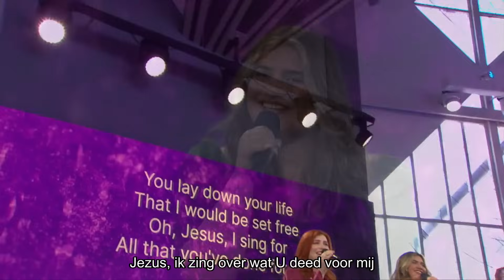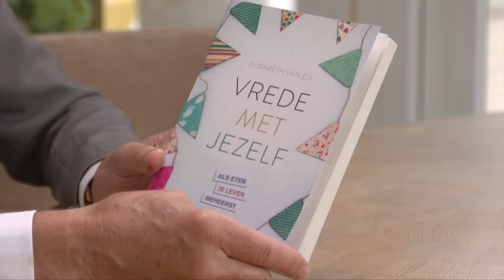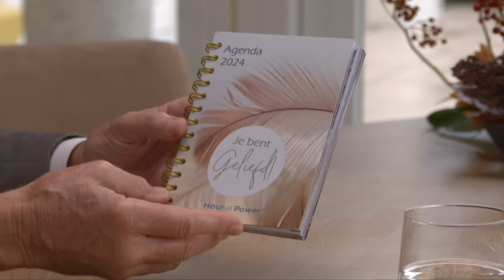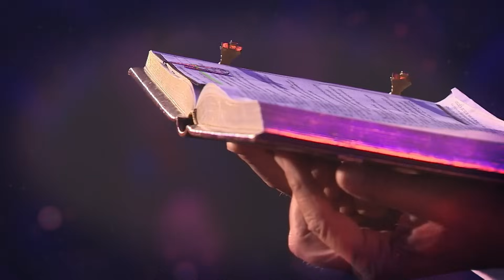Een gezond leven | Hour of Power | 26 november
De prekenserie ‘Jezus volgen’ sluit Bobby Schuller af met het thema ‘Ontdek het wonder’.✨ Dit vanuit het prachtige Jeruzalem aan het begin van de Via Dolorosa bij het bad van Bethesda. (Deze serie is eerder opgenomen). Jan van den Bosch gaat in gesprek met Elisabeth van Zijl, waar zij vertelt over haar gevecht tegen eetstoornissen. En vanuit Israël legt gids Ronnie Winter voor de laatste keer een aantal historische dingen uit. 🔍💡

Deze uitzending is kort voor de oorlog in Israël opgenomen. Hour of Power bidt voor vrede in het Midden-Oosten. 🙏

Wil je meer weten over Hour of Power?